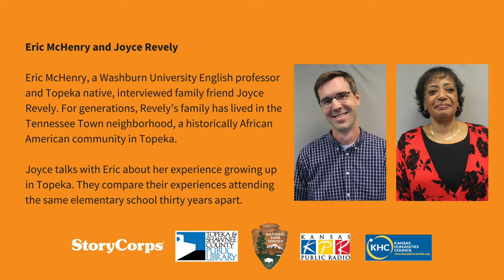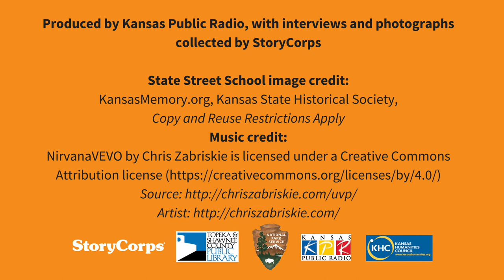McHenry and Revely oral history